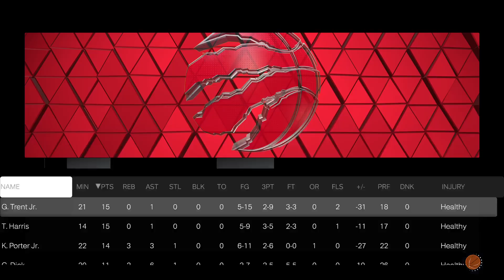San Antonio Spurs Vs Toronto Raptors | Second Half